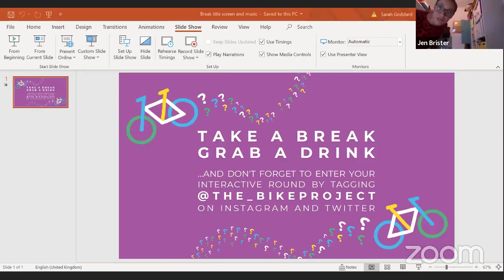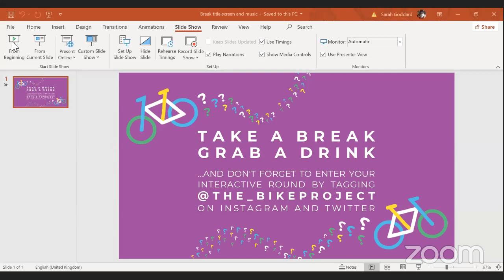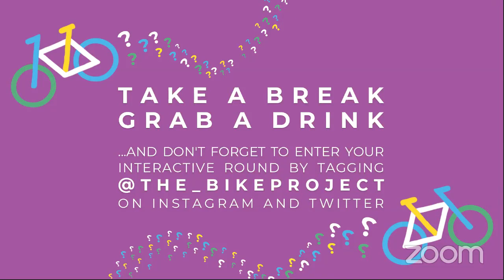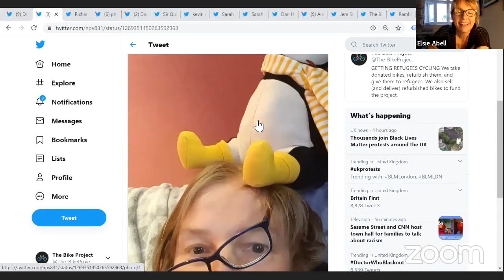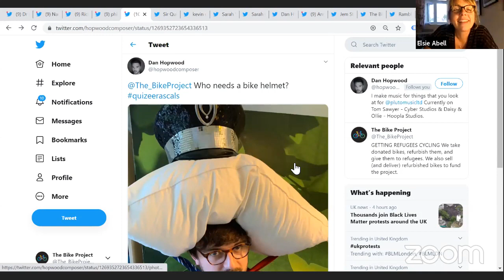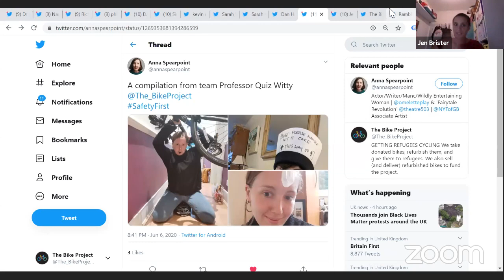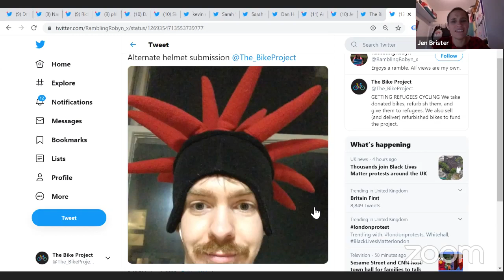Charity virtual quiz: Kerry Godliman, Jen Brister and The Bike Project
Welcome to the Wheelie Fun Lockdown Quiz, hosted by Kerry Godliman and Jen Brister, raising money for The Bike Project. This quiz was hosted on Saturday 6th June, but you can still play along for fun.

If you do play along, please make a donation to our fundraising page, to help us get more refugees cycling

And although Jen and Kerry have already chosen their winners for the interactive round, you can still send us your best attempt on social media by tagging @The_BikeProject on Twitter and Instagram.

Thank you so much to our amazing hosts Jen Brister and Kerry Godliman who so generously donated their time to make this quiz happen. Please show them some love on Twitter and Instagram.